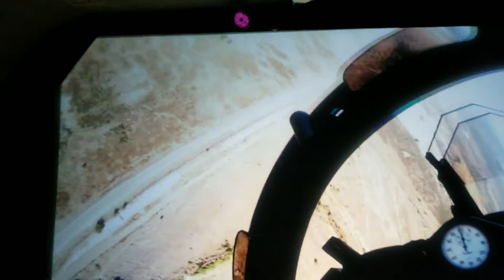Simulator at the aviation museum FL 2018